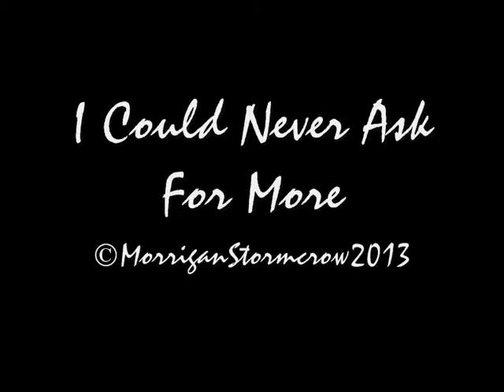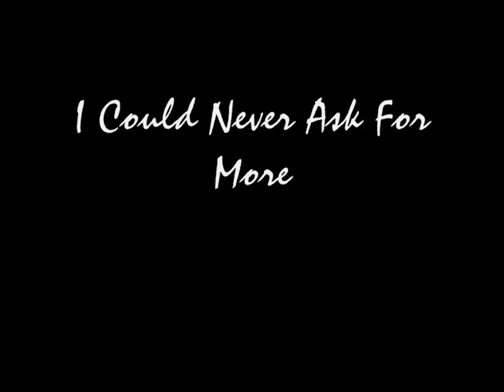I Could Never Ask For More - RavenzHeart2014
I Could Never Ask For More - Written In 2013